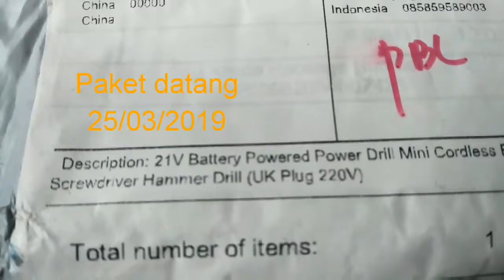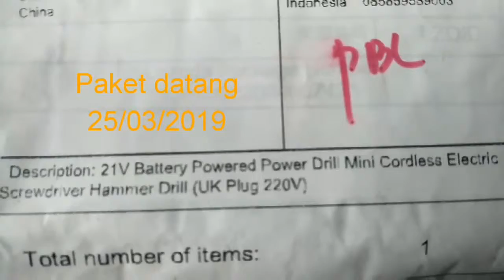Masa LAZADA bohong...?!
Bukan review lhoo... cuma ngingetin diri sendiri biar ngga jadi org "Pekok" lagi dilain hari... haaa  🙏🙏